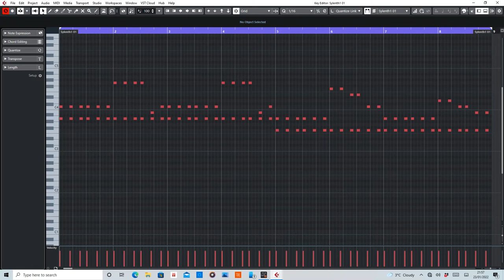Lost In Space (Jet Set & Plastic Angel) MIDI Rearranged by De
MIDI section of Lost In Space by Jet Set and Plastic Angel.

Equipment used:
Cubase Artist 10
Sylenth1